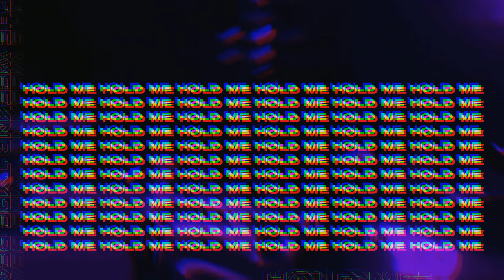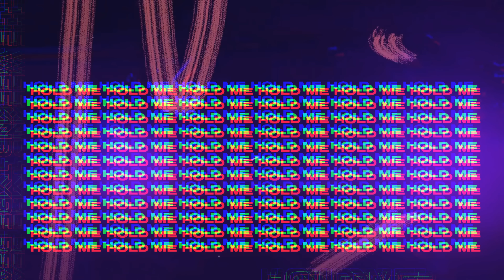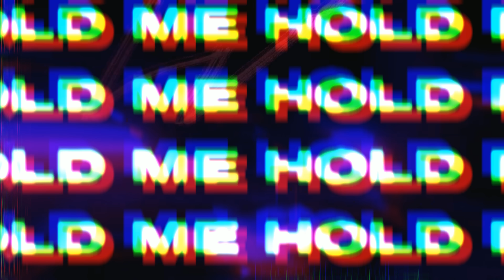[FREE] The Weeknd Type Beat x Synthwave Type Beat x Dawn FM Type Beat - Hold Me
Basic Lease: 29.95 $
Premium Lease: 49.95 $
Trackout Lease: 99.95 $

This beat is free for NON-PROFIT USE ONLY! This means YouTube or Soundcloud use with NO monetization. The free version of this beat is NOT available for streaming services such as Spotify, Apple Music, etc.

To make profit off your music you must purchase a suitable license. Regardless if you've purchased a license or not, you can NOT register it on BMI/ASCAP/WIPO/OMPI or any worldwide copyright organization or any other Content ID system unless you have acquired an Exclusive license to the beat.